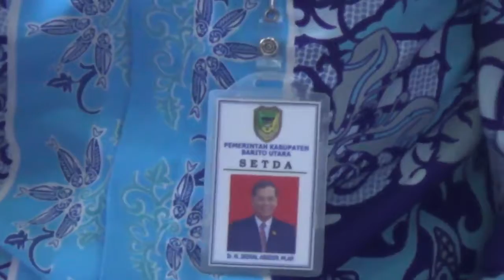ANCAMAN SANKSI ASN TAK NETRAL DALAM PILKADA